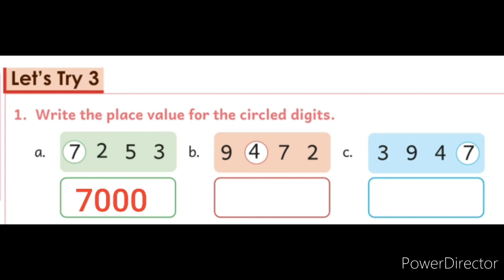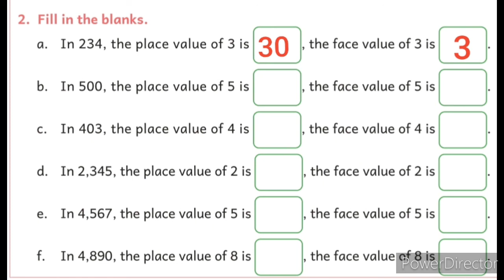Chapter 1 Numbers up to 4999, (Let's Try-3) Course book